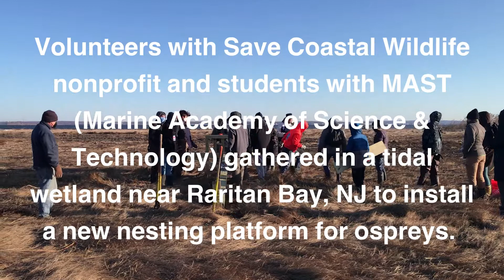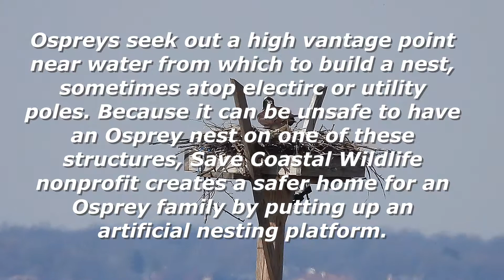Installing a New Home for Ospreys along Raritan Bay, NJ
On Saturday, April 3, volunteers with Save Coastal Wildlife nonprofit and students with MAST (Marine Academy of Science and Technology) worked together to build and install an artificial nesting platform for ospreys near Raritan Bay, NJ